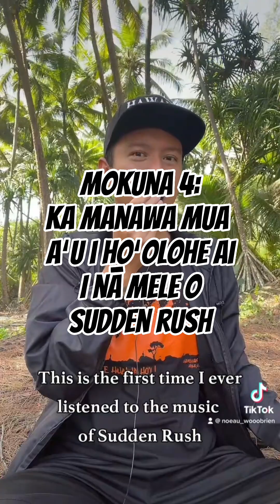Mokuna 4: The First Time I Heard The Music Of Sudden Rush